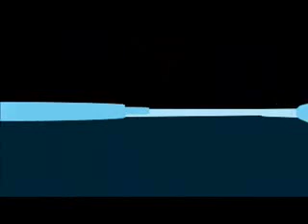Understanding other dimensions - Flatland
Suppose you and I live on a flat table. We are flat organisms that can only perceive 2-D. Front, back, left and right were the only directions we knew. Now, if I am in front of you I will just see a line. If I have to get past you, I will slip and slide past you. Imagine if some one said we had a third dimension of height, how blind would be to that concept! Say someone picked me up and placed on you other side, it would be nothing less than a miracle for you. I disappeared in front of your eyes and appeared at another place out of no where as I can see you leave the surface of our flat table and move above me and land on the other side. Well, in mythology we hear about people having such powers. In real science?

Suppose we extended the flatland to one more dimension. Now imagine we were 3-D organisms. We would be pinned to a 3-D membrane. And someone picked me and moved me through the 4th dimension and place on you other side? A miracle!? =)